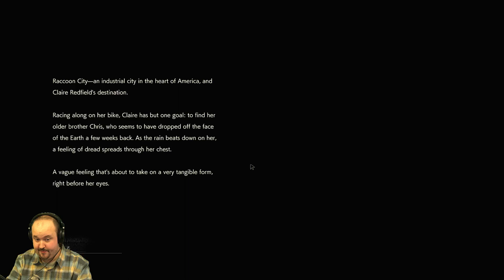Let's Play Resident Evil 2 Remake [Claire B] - PC - Hardcore: Part 14